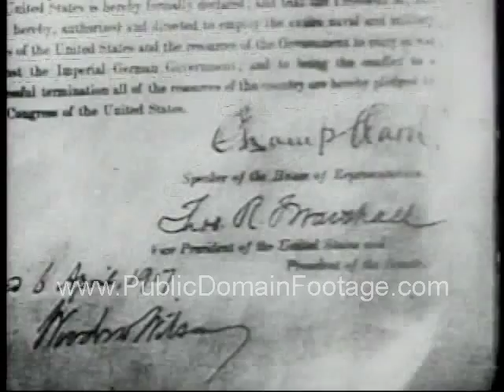World War One WWI film excerpt archival footage Archduke Franz Ferdinand of Austria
WWI film excerpt archival footage Archduke Franz Ferdinand of Austria